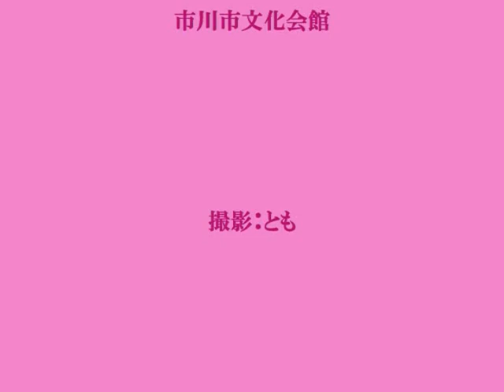A. Ponchielli: La danza delle ore 「時の踊り」市川交響吹奏楽団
This famous ballet music is included in the Italian composer Ponchielli's opera "La Gioconda". The opera itself is rarely on stage, at least here in Japan, However, this ballet music is so liked by classical music fans that it is often taken up as an encore piece.